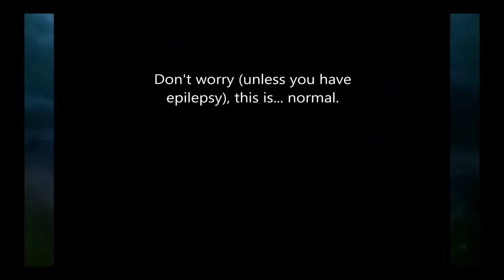Guess This KINDA Worked | Glitching Around the Entrance - Castlevania Requiem: Symphony of the Night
I mean I can Library Card out of there, but I was kinda expecting to just fall in to the floor below and not have to warp back to the Castle Entrance area...